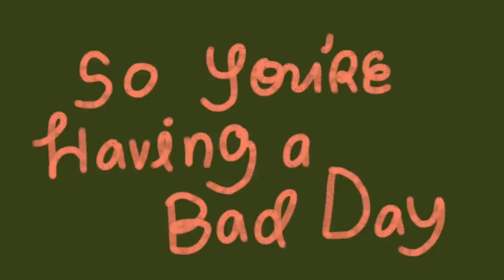So You're Having a Bad Day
hiya !

so I haven't got much time. popping in here with a quick blurty-thoughts-for-fun video for the heck of it. It feels nice uploading more frequently. again, it's a great mix into my day because it gives me a break from school. It's not as nice when I save it for the weekend and have those 10-18 hour non-stop editing days that just fry my brain and hurt my eyes.
So funny thing is, the stuff that had me down that day (technical difficulties with our department's industrial knitting machine- for some reason, the stitches would keep dropping and ripping holes up my entire fabric) happened again today. Well, not as badly. And not in the same way- but as I mentioned, it's stressful because we are assigned an hour each week. With today over, I have 2 hours left on the machine total and basically need to make sure and pray on it that my final pieces get received smoothly by the machine's software and just comes out. like please.
Today there was another problem with the machine (not related to my design file). For some reason one of the machine parts kept inserting itself into the knitting (when it's not supposed to). So it would keep getting stuck, or the yarn would snap. So. Gonna have to do it again next time I go in, and hope that my final piece just comes out because I have a second one to do, too! T____T
Ok even typing about it is getting me stressed. So I'm not gonna think about it.
I look forward to thanksgiving break though! Ah. I will embrace that. I felt like I was getting sick yesterday (right before break too??? noooo) so I slept longer last night, and for dinner today, I am making porridge. Wanna prevent the common cold? forget the apple just pee as much as possible. porridge is the way to do that, my friend. (for those of us that find it hard to drink lots of water...me)

ah okay. I hope that you try to make the most of your day after this- thanks for stopping by!

love,
annabelle

🐝O N  M E : 🐝
*brown sweater

🍒D I S C O U N T S   F O R   Y O U🍒

-Canon G7x Mark II

Some links in promo section are affiliate links, in which I receive commission from transactions (i.e. amazon, magiclinks). products mentioned that are gifted to me by kind friends at brands are marked with a (*). all opinions expressed are 100% my own.